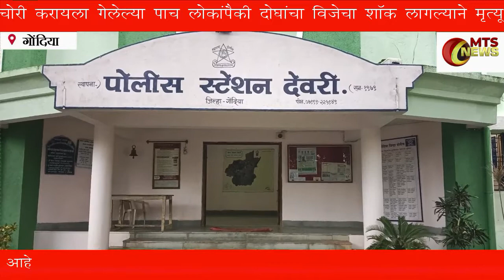MTS NEWS GONDIA चोरी कार्याला गेलेल्या पाच लोकांपैकी दोघांचा विजेचा शॉक लागल्याने मृत्यू